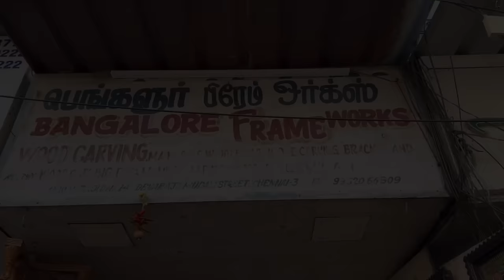பூஜையறை மரவேலைப்பாடுகள் மண்டபங்கள் வாசக்கால் Tanjore painting budget friendly shop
Bangalore Frame Works
14, Devaraja Mudali Streer, Parrys, Chennai 600003

Ms Sridevi
Interior designer
Instagram ID jurainterior

For wholesale brass and handicrafts

சென்னைல wholesale rateல brass items வாங்க சூப்பரான கடை | Rajlakshmi Metal House